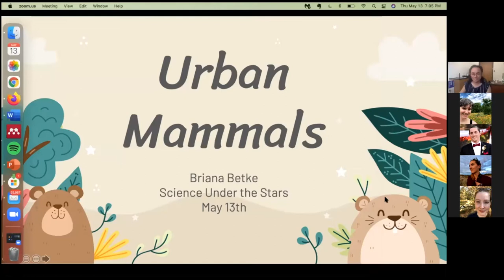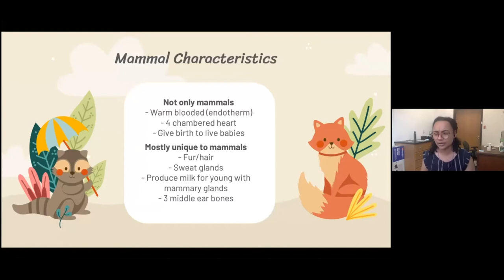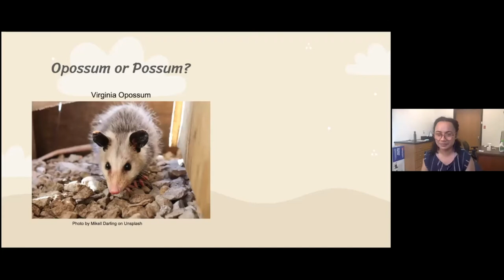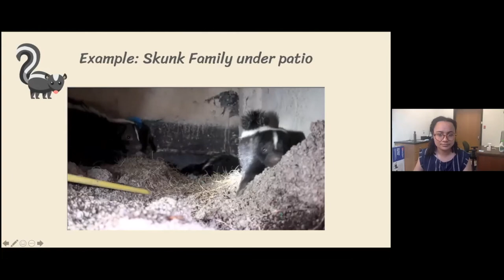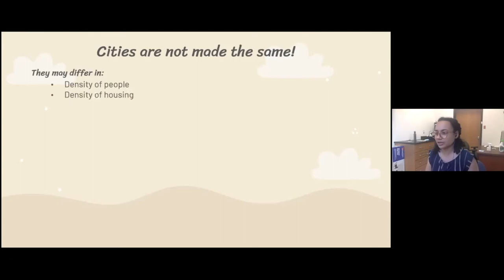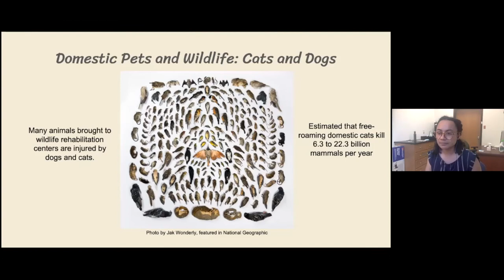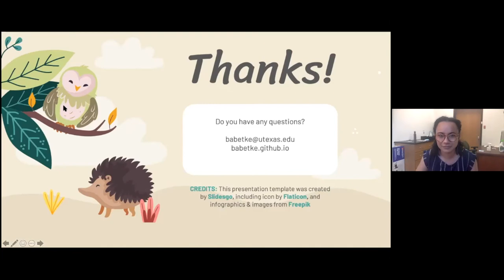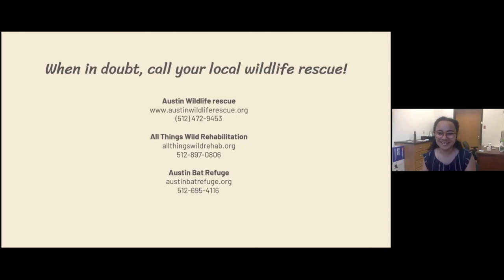Urban Mammals - Briana Betke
As human dominated areas continue to grow, natural wildlife habitat is fragmented. However, some wildlife species survive and even thrive in urban areas. Come join us to find out why some mammals may live well in cities while others do not! We will identify some common urban mammals and how they differ from their rural counterparts. Also, we will discuss what we can do to coexist with Austin’s urban-dwelling furry creatures!

Video chapters:
0:00 Introduction
1:35 The Lecture
43:45 Q&A